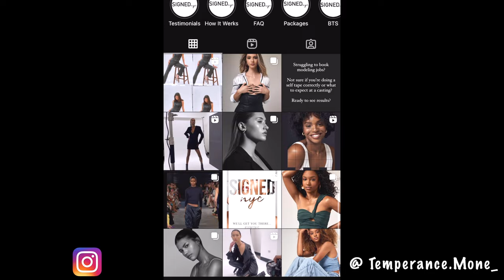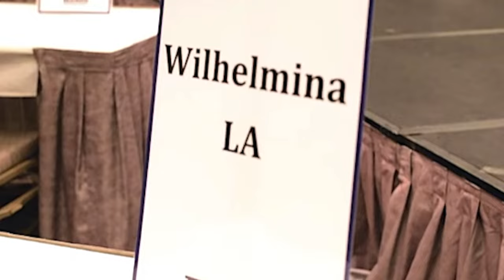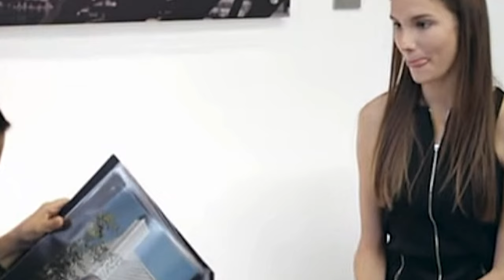Modeling School: How much, Audition, Courses (Beginners) // IS IT WORTH IT?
Is modeling school worth it? Are they for beginners ONLY?

Bella Modeling school, Barbizon, A lady named pearl, and John Casablancas are top modeling schools that ARE for beginners, people with experience, adults, and school-aged kids.

Modeling schools accept men and women; and offer many lessons to enhance your talent in the industry.

Are modeling schools a good start to becoming a model?
How many successful stories are there from former students?

Do these schools raise your chances of becoming a model?

I'm giving you a run-down about modeling schools and other things you should know.

🧡 faq ⌁
~ Are You A Model? Yes!
~ What's Your Height? 5'10
⌁ Height Before Stretching: 5'8.5

Time code

intro - 0:00
What Is A Modeling School - 0:47
List Of Schools - 1:56
Lessons - 3:14
Class Setting - 4:25
What Type Are You? - 6:21
Location - 6:43
How To Apply - 7:06
Who Can Apply? - 7:45
How Much? - 8:49
Payment Plan - 10:06
Missing Class - 10:38
What’s Included? - 11:04
Talent Showcase - 11:26
Scout Interview - 12:27
Financial Support - 14:18
Getting Accepted - 15:10
Monologue- 16:02
Appearance - 17:15
hair - 17:54
Makeup - 18:52
photoshoots - 19:23
Pose & Runway - 20:49
Food Diary - 21:20
Measurements - 22:45
Moodboard - 23:25
Homework - 24:11
Goody Bag - 25:12
Scam or Legit? - 25:34
Modeling Journey - 28:00
Model Tips - 28:32